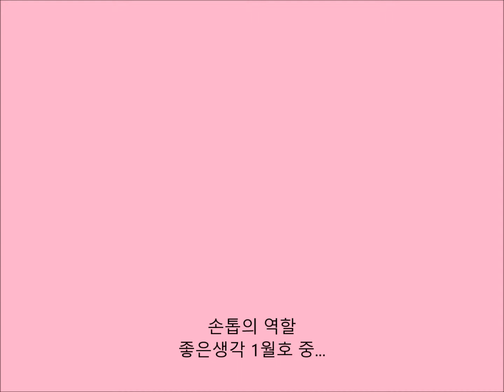손톱의 역할 (좋은생각 1월호)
병원에선 환자의 호흡을 파악하려고 손톱에 특정 장치를 단다. 빛을 투과시켜 손톱 아래 작은 혈관의 산소 포화도를 측정하는 것이다. 그러나 두꺼운 메니큐어처럼 빛 투과를 방해하는 물질이 손톱을 덮으면 오류가 날 수 있다.